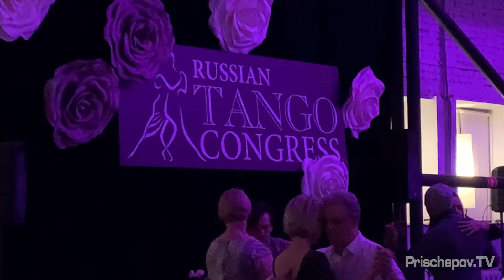Leandro Oliver & Laila Rezk, Francisco Fiorentino-Toda Mi Vida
Leandro Oliver & Laila Rezk, 3-4,  Russian Tango Congress, 2019,

Francisco Fiorentino-Toda Mi Vida

Prischepov TV - Tango Channel, Tango in the world, archive video, tango